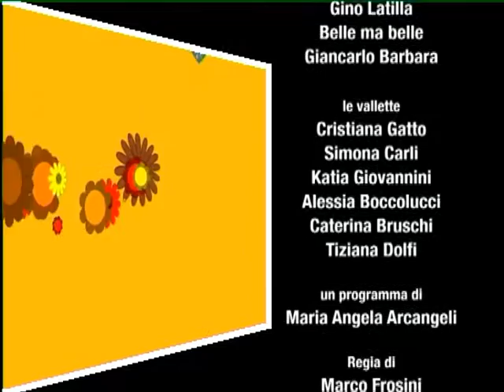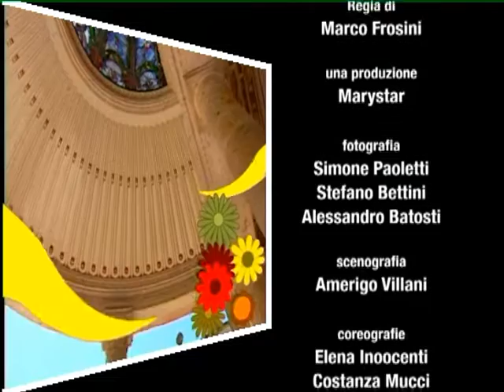FESTIVAL VOCI D'ORO 50 ANNI & DINTORNI - Edizione speciale - Seconda Parte